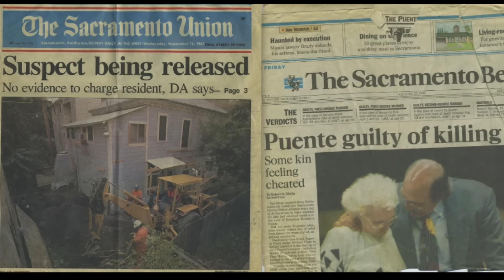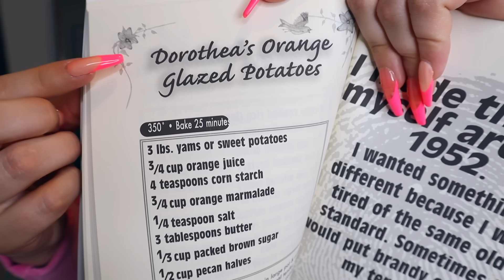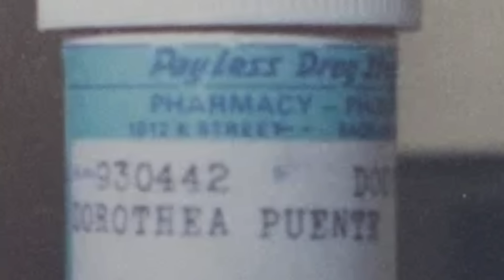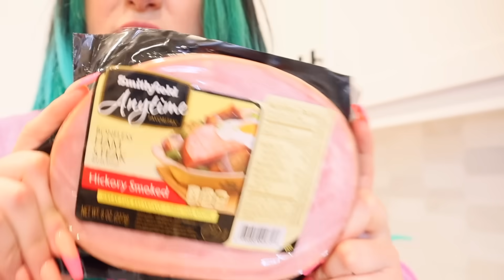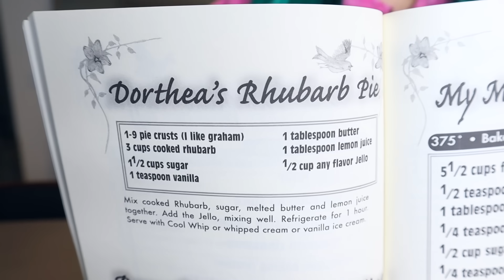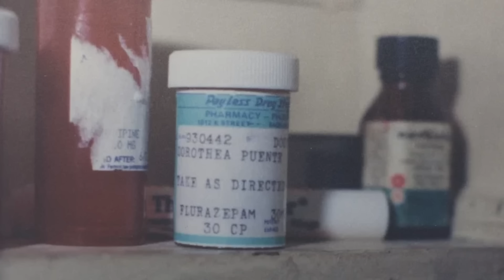TRYING SERIAL KILLER RECIPES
Cooking recipes